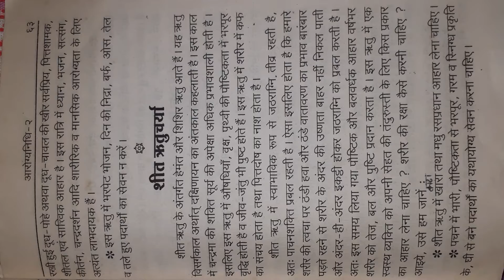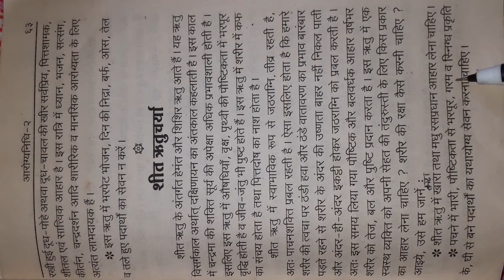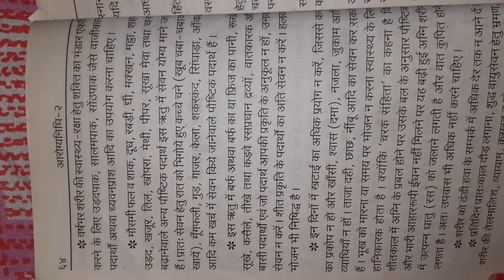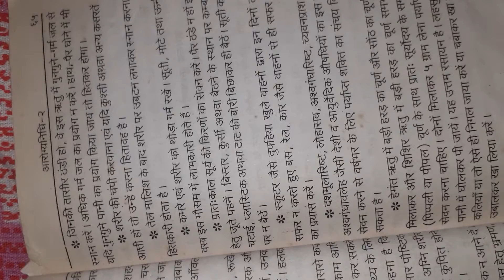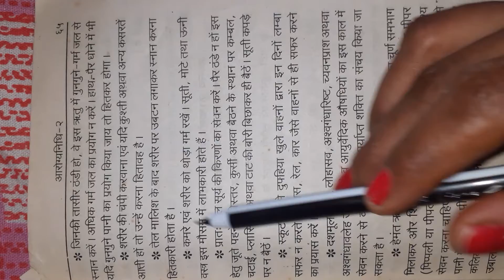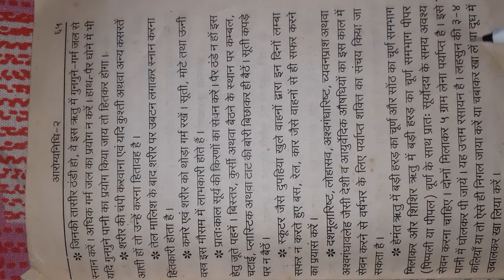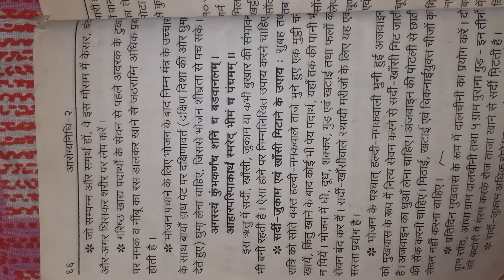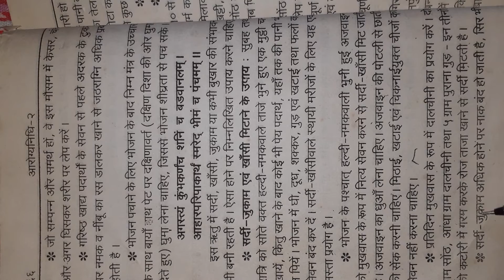sardi m labhdayak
sardi ,khasi se rahat paye kuchh ghareloo upay karake !!